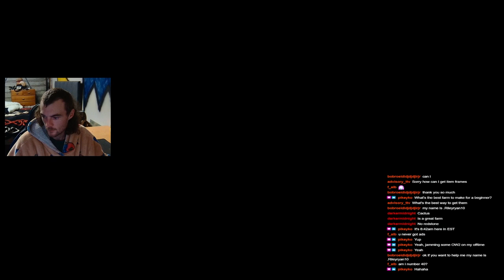DonutSMP: S1 Ep. 26 | These Bases Are Impressive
Description: its always cool to go rate or helpout someone in my chat so see what they have been upto within these base. Somebody stop this man, he was hunting me down

What is the DonutSMP IP:
donutsmp.net